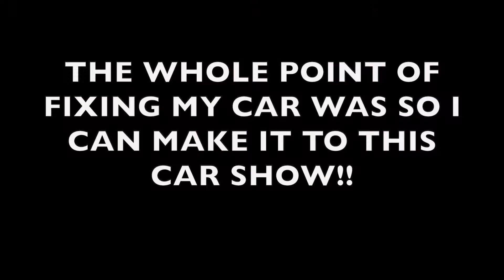FRIEND TRIES TO BE A HYPEBEAST!!! (EPIC CHAMPION LOGO FAIL)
SNAP-@TAVIO4.6

GO GIVE MY BUDDY A FOLLOW TOO ON INSTA